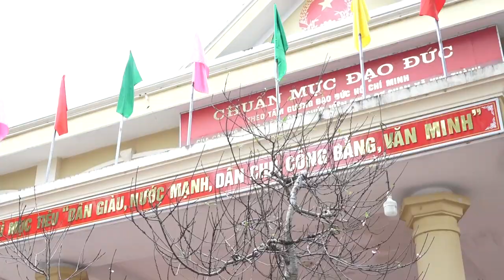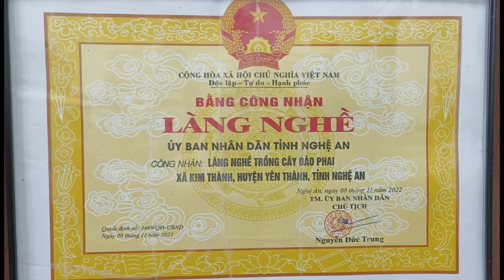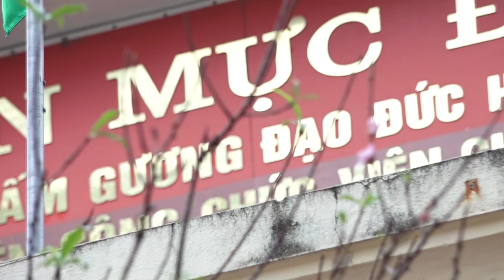DAO PHAI KIM THANH